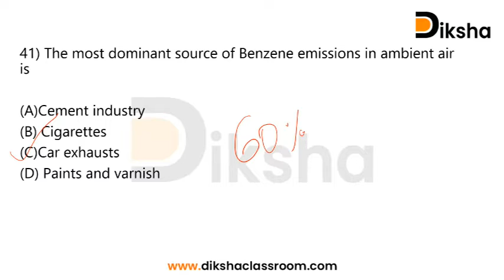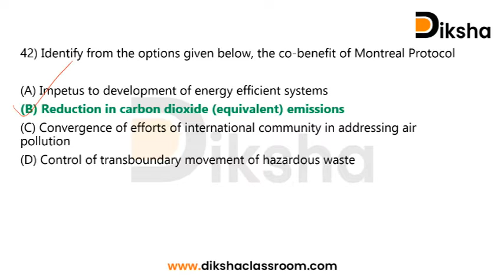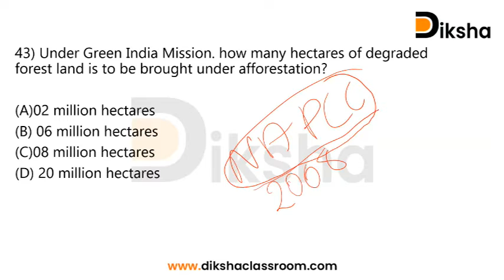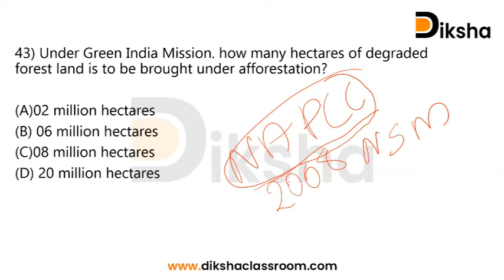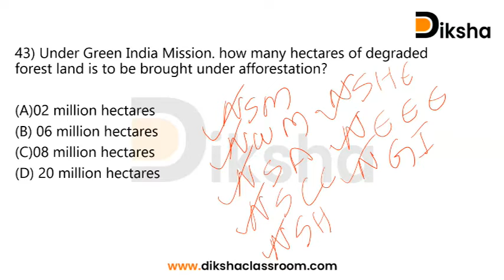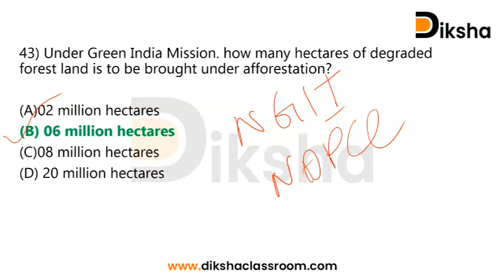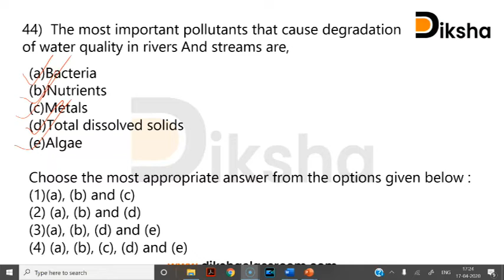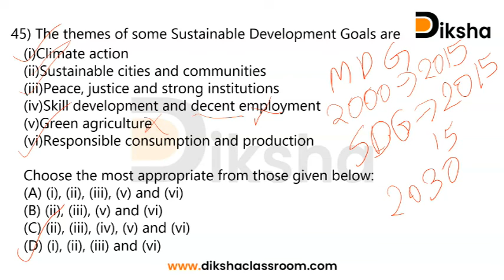UGC NET Paper 1 | People, Development and Environment | Question Paper Discussion | Day 23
4th December 2019 Morning Shift. Question Discussion.

People, Development and Environment is a important Unit included in NTA UGC NET Paper 1 syllabus
Link for Answer Key of Task 23

Link for Question Paper of Task 23

About Aifer
Aifer education is an online academic initiative started by a team of JRF qualified experts to provide coaching classes for NET-JRF aspirants. Keeping the convenience of students a priority, Aifer makes use of various strategies such as comprehensive Study materials, Live and recorded sessions, Practice tests, Mock tests etc. There are unique programs to increase the interactive spaces and efficiency of the learning process.  Various initiatives are also made to keep up the consistency and motivation, considering the psychological well being and happiness of the students. All these features are made available to the students through the Aifer learning app with cutting edge technology.

Free Helpful Study Materials